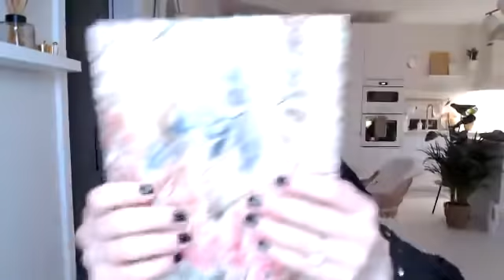Naplózz másként! 1. rész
Nekem az egész életemet átírta a naplózás.

Ebben a videóban mesélek a naplózási alapokról, arról, hogy hogyan kezdtem és most hol tartok az írással.

A naplózás lényege a könnyedség.
Ez ne egy újabb kell vagy muszáj legyen, hanem egy tér, ahol önmagad lehetsz, ahol nincs lehetetlen.

Én a naplózásnak köszönhetem a sikereim 90%-át.
Átlendített a nehéz időszakokon és hozzásegített a kérésekhez, kérdésekhez.

Szerintem mindenkinek naplózni kellene.

Ha szeretnél több eszközt, csatlakozz a boldog közösséghez Facebookon és Telegramon!